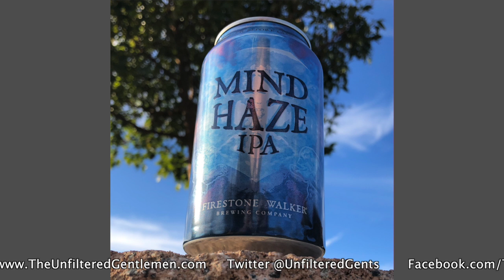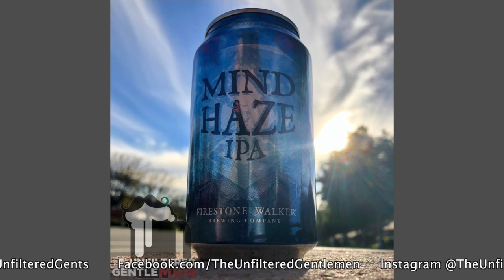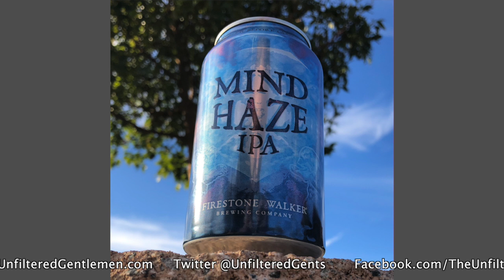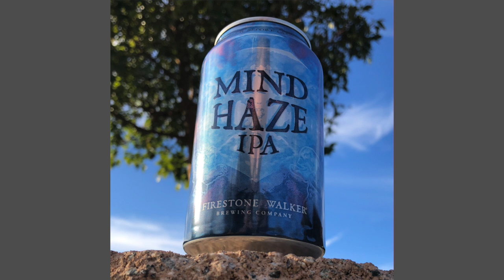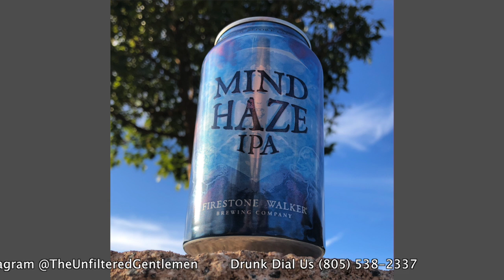Batch 139: Firestone Walker Mind Haze vs Bear Republic Thru The Haze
Cheers, hazy lovers! How are your Hazy IPA brackets looking so far? It's game two of our March Madness Hazy IPA Tournament and Firestone Walker's Mind Haze, a newcomer to the hazy world is taking on Thru the Haze from Bear Republic. This close matchup has to go into overtime to determine a winner.
Greg has a chance to test out the new Dave and Busters in his neighborhood with some Booze League friends and heads to Disneyland for the Food and Wine Festival to check out their craft beer scene. Dan has a grievance about all the kids that show up to his places of drinking, including D&B.
Listener Mike leaves us a voicemail and has a challenge for Dan.
The gentlemen discuss the benefits of getting your booze from Costco.
Scott has a run-in with the law with his latest Tales from Uber.
In Booze News: a famous brewpub owner is running for president, the bad news about drinking too much, a drunken captain crashes his cargo ship, a man fakes his own abduction to avoid his Super Bowl payout, and find out which state is the most sinful.

Our Beer Babe of the Week is Autum, follow her on Instagram @thepgh_brewnette!

Old Timey Word of the Week: "Lout .” Use it in a sentence on social media and tag us for a shout out!

We want you to drunk dial (805) 538-BEER (2337), we'd love to hear from you!